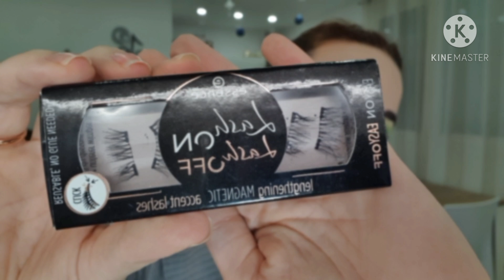MAKEUP NATALE VERDE E ORO 🎄 (idee makeup natalizio per le feste)_ Revolution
Su instagram mi avete chiesto di creare un look natalizio un po' colorato e ho pensato al verde 🎄
Spero che il risultato vi piaccia!!

Ho realizzato anche altri makeup per le feste
🎁 Per chi si fosse perso il video in questione vi lascio il link per poterlo recuperare

🌟Se volete seguirmi anche sui social vi lascio qui il mio profilo IG

Grazie,
Vale💙